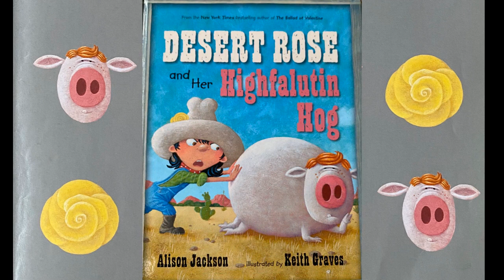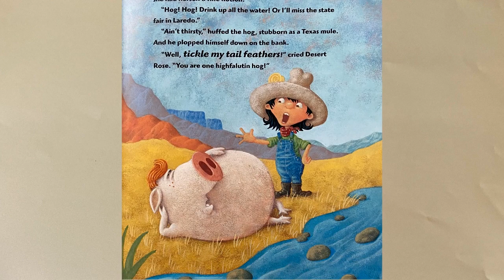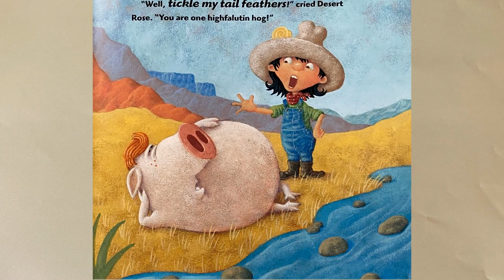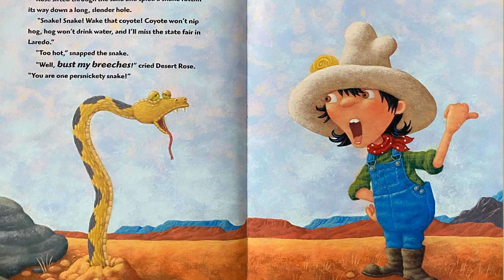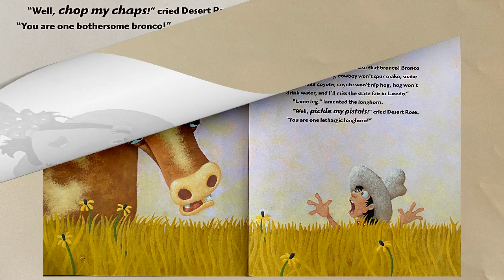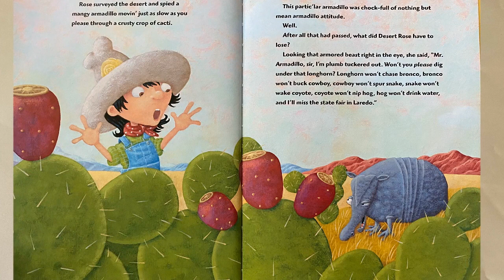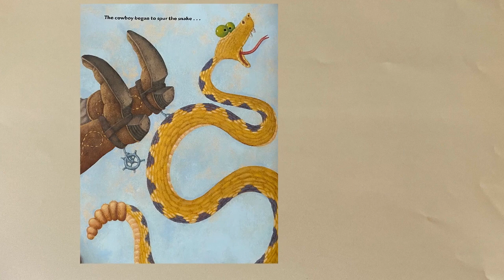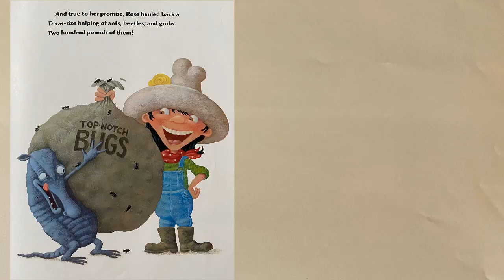Desert Rose and Her Highfalutin Hog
by Alison Jackson,
Keith Graves (Illustrator)

When gritty pig farmer Desert Rose finds a gold nugget just a-lyin' there in the mud, she decides to buy herself the biggest, fattest hog she can find. But getting that highfalutin hog home in time for the Laredo state fair proves to be more than Rose bargained for. When a cold-hearted coyote, a persnickety snake, a lethargic Texas longhorn, and a whole host of other southern varmints prove to be unhelpful, Rose must pair up with a shrewd armadillo to get every animal over the river and off to Laredo in time.